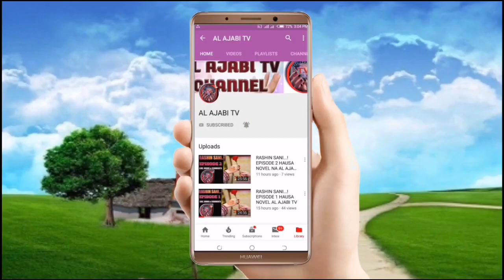Mijin Novel - Episode 8 Hausa Novel Labarin tantagaryar soyayya me tab'a zuciya